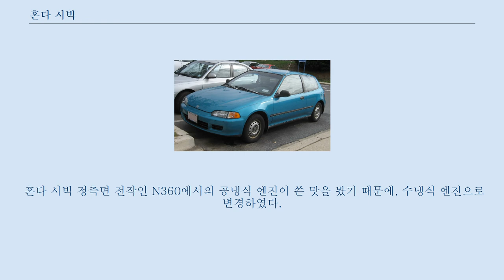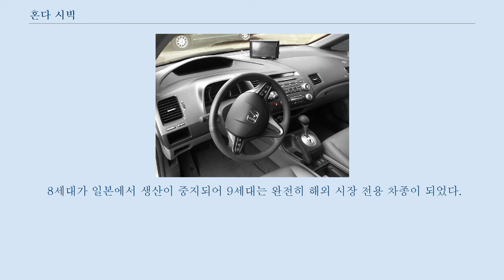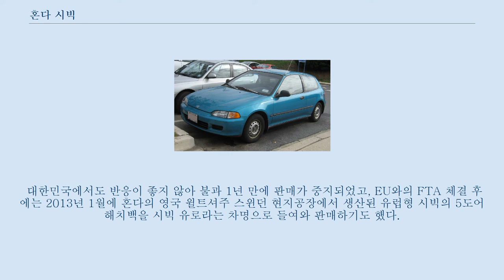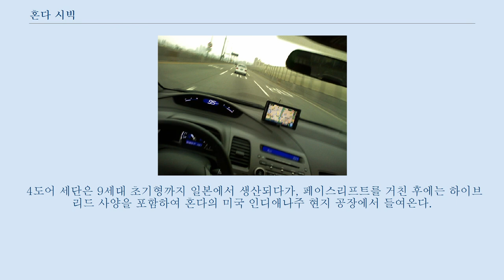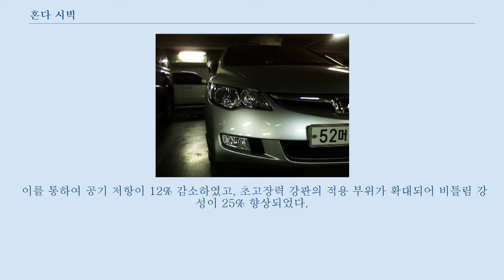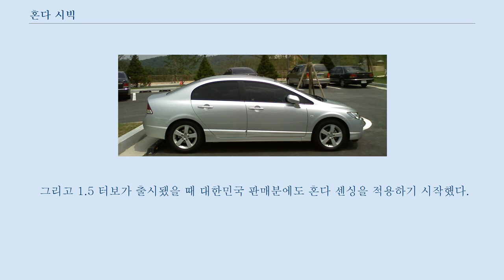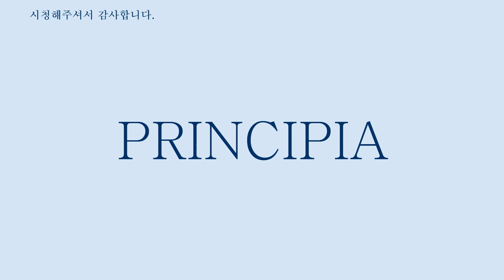혼다 시빅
혼다 시빅(Honda Civic)은 일본의 혼다에서 제작하는 전륜구동 준중형 승용차로, 1972년 출시 이래 현재 10세대 차량이 출시되었다.
 대한민국에서는 2006년에 출시되었다.
 일본 자동차 회사들이 미국에 출시한 차종 중에서는 토요타 코롤라 다음으로 긴 수명을 갖고 있다.
 같은 플랫폼을 쓰는 대표적인 차종으로는 혼다 CR-V가 있다.
 혼다 시빅 정측면 전작인 N360에서의 공냉식 엔진이 쓴 맛을 봤기 때문에, 수냉식 엔진으로 변경하였다.
 출시 직전 유류 파동이 일어나는 바람에 연비가 훌륭한 차들의 수요가 늘어났는데, 1960년대부터 혼다에서 자체 개발한 CVCC 엔진을 장착하여 새로운 배기 가스 기준에 합격했고, 높은 퀄리티와 연비는 시빅이 미국 시장에서 성공할 수 있도록 만들어 주었다.
 혼다 시빅 정측면 차체 크기가 커졌고, 1,500cc 엔진이 장착되었다.
 4도어 세단이 출시되었고, 3단 자동변속기가 기존의 2단 자동변속기를 대체했다.
 혼다 시빅 정측면 혼다에서는 처음으로 일본 올해의 차를 수상했고, 3도어 해치백은 1984년에 일본 굿 디자인 대상을 수상하였다.
 혼다 시빅 정측면 4단 자동변속기와 5단 수동변속기가 적용되었고, 4세대부터는 어퍼 암을 타이어 위에 배치한 특징적인 더블 위시본 서스펜션이 적용되었다.
 파워 스티어링, 파워 윈도, 컬러 유리의 등 편의 사양이 확대 적용되었다.
 혼다 시빅 정측면 4도어 세단은 5세대부터 일본에서 시빅 페리오로 판매되었다.
 스포티한 느낌이 강조되었고, 승차감과 조종성이 큰폭으로 향상되었는데, 시빅으로는 2번째로 일본 올해의 차를 수상했다.
 미국에서 생산된 2도어 쿠페가 일본으로 역수입되기도 했다.
 1994년부터 영국 스윈든 현지 공장에서 유럽형 시빅이 새로 생산되기 시작했다.
 이니셜D의 쇼우지 싱고가 타는 차량으로 유명하다.
 혼다 시빅 정측면 혼다 멀티 매틱으로 불리는 CVT가 탑재되었다.
 기존 3도어 해치백의 단점이던 뒷좌석 공간은 차체 크기의 확대와 2,620mm의 긴 축거를 통해서 개선되었다.
 시빅으로는 3번째로 일본 올해의 차를 수상했다.
 1997년에는 고성능의 타입 R 모델이 출시되었고, 1998년에는 4도어 세단인 시빅 페리오를 베이스로 한 CNG 연료를 사용하는 시빅 GX가 출시되었다.
 이니셜D의 니노미야 다이키와 타치 토모유키의 차량으로 유명한데, 타치 토모유키의 차량은 그 당시 시빅 타입 R을 극한으로 튜닝한 Spoon Civic Type R 패키지가 적용되어 있다, 혼다 시빅 정측면 플랫 플로어 워크 스루 등을 통해서 미니밴에 가까운 효율성 높은 패키징에 의한 넓은 실내 공간이 실현되었다.
 당초 일본에서는 5도어 해치백과 4도어 세단인 시빅 페리오만 판매되었고, 미국에서는 2도어 쿠페, 유럽에서는 3도어 해치백이 있었다.
 4번째로 일본 올해의 차를 수상했다.
 일본에서 판매된 타입 R은 영국으로부터 수입되어 판매되었다.
 2001년에는 하이브리드가 출시되었다.
 여전한 세계적인 베스트셀러였지만, 일본 국내에서의 판매는 침체되었다.
 혼다 시빅 정측면 혼다 시빅 인테리어 그간 시빅은 3도어 해치백과 5도어 해치백으로 대표되었으나, 8세대부터는 4도어 세단으로 바뀌었다.
 하지만 여전히 미국에는 미국형 세단과 함께 2도어 쿠페, 유럽에는 영국 현지공장에서 생산된 유럽형 5도어 해치백과 3도어 해치백이 판매되고 있다.
 속도계와 회전계가 분리된 멀티플렉스 미터가 특징이고, 속도계는 디지털식이다.
 대향식 와이퍼는 우천시의 시인성을 높였다.
 대한민국에서는 2006년에 일본형 4도어 세단이 처음 들어왔으며, 155마력 2.0리터 DOHC 모델이 먼저 들어오고 2007년에 140마력 1.8리터 SOHC 모델이 추가됐다.
 일본 내에서는 소형급 해치백인 피트...